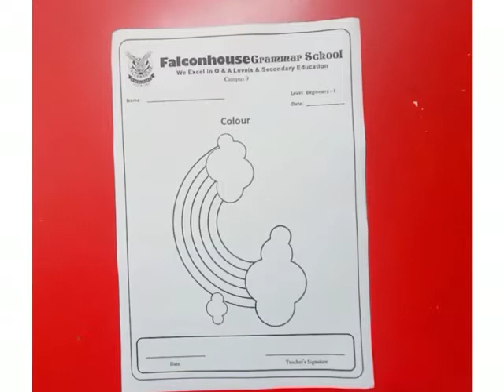Beginners I Colouring Monday 09-08-21.